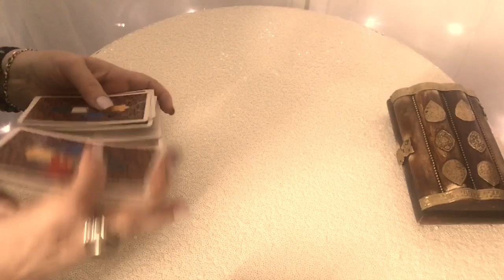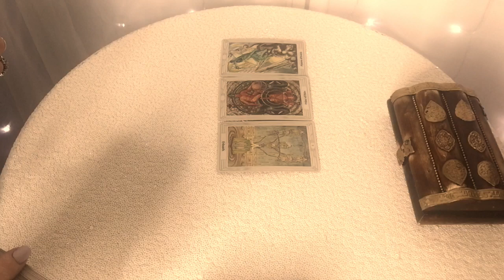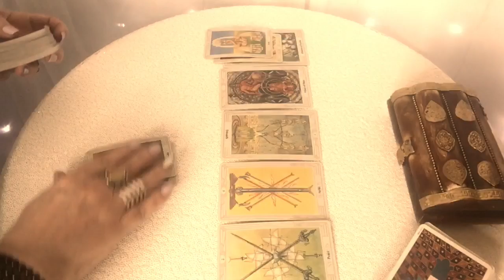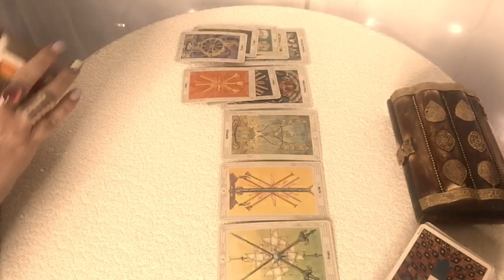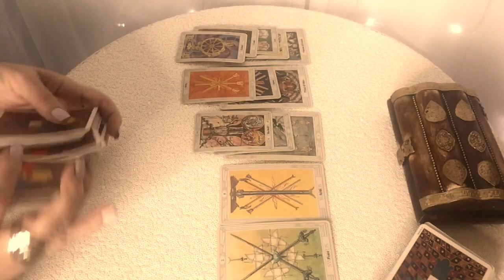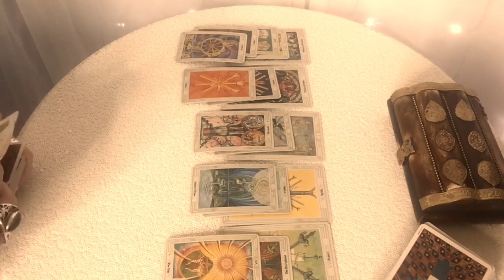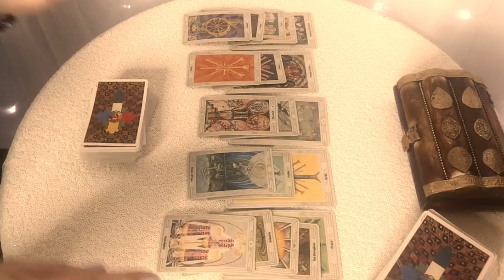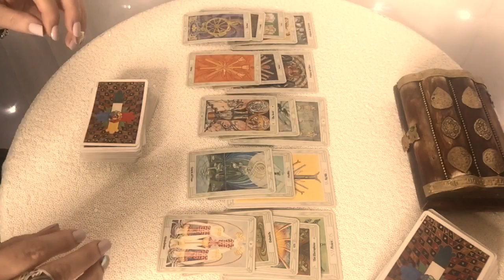Aquarius! Someone Wants To Come Out Of Strife With You! Making Peace! September 2019 Bonus Reading